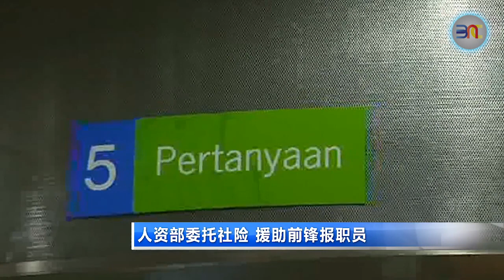20190820 人资部委托社险 援助前锋报职员